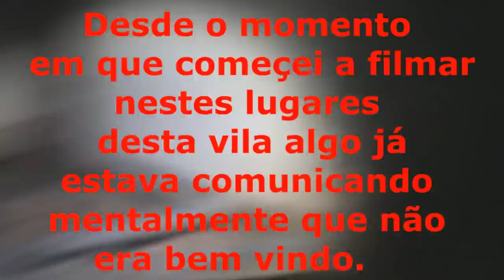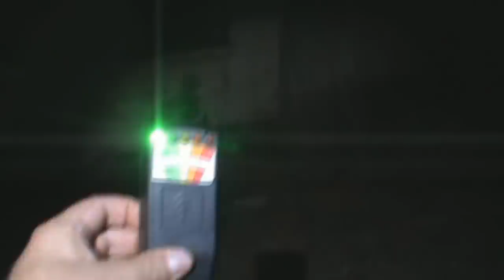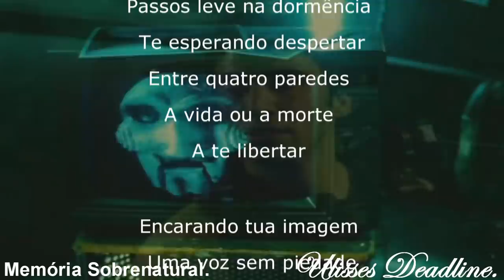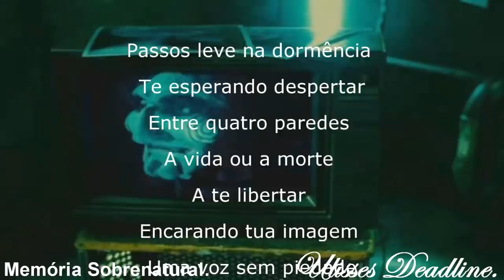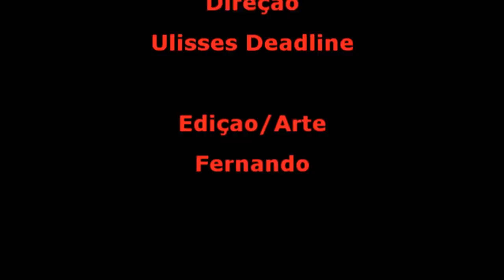DeadLine em: A Vila Mente Sombria na Premonição Memória Sobrenatural